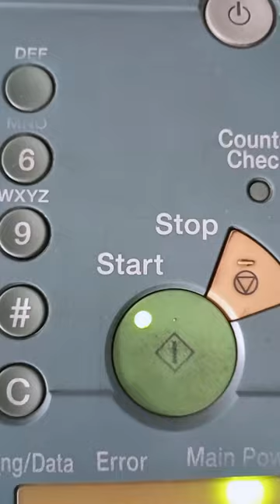Photo copy : ENVELOPE Template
Photo copy : ENVELOPE Template by Ms.Word